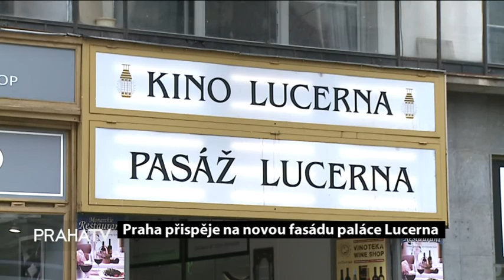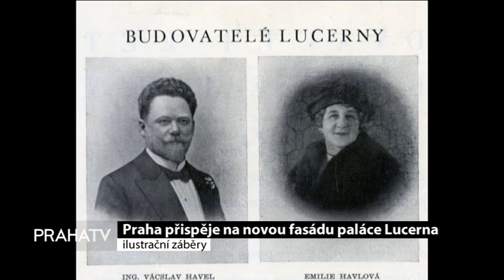Praha přispěje na novou fasádu paláce Lucerna